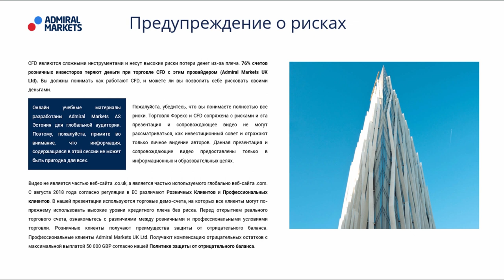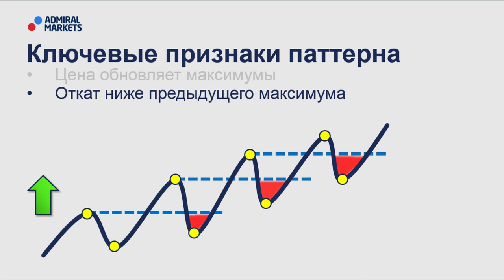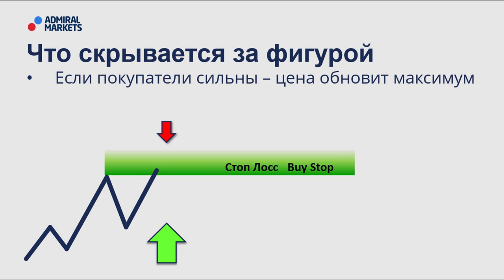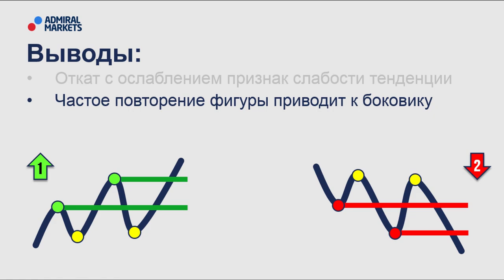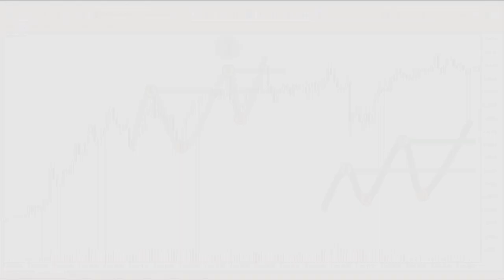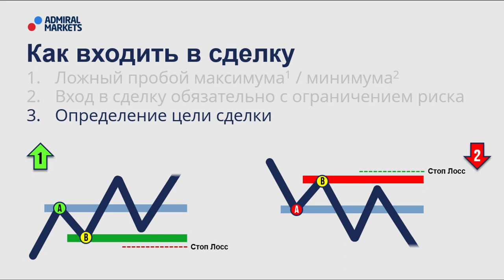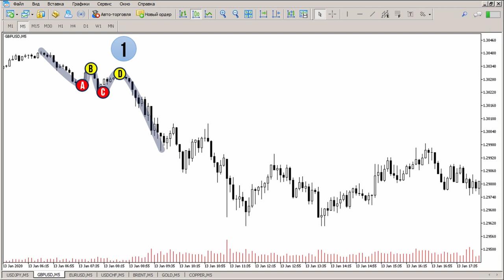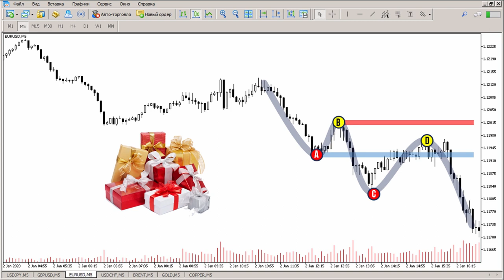🚀💰 Price Action: Паттерн «Откат ослабление» - полное руководство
Одним из методов Price Action - является анализ ценовых паттернов.

↓Содержание вебинара↓
00:00►01. Предупреждение о рисках
00:40►02. План вебинара
01:24►03. Ключевые признаки
02:12►04. Выводы: ключевые признаки
02:42►05. Что скрывается за паттерном
04:33►06. Выводы: как формируется паттерн
05:07►07. Пример-тест
06:54►08. Как входить в сделку
07:37►09. Пример-тест
08:30►10. Пример-тест
09:25►11. Пример-тест
10:03►12. Приз: вариант точки входа